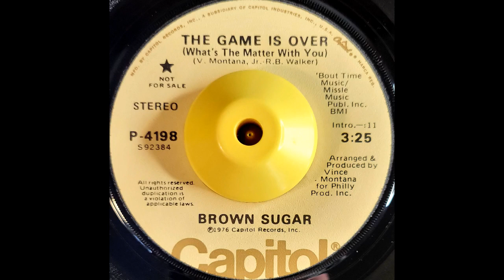Brown Sugar - The Game Is Over - 70's Modern Soul Classic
Released on Capitol Records in 1976.